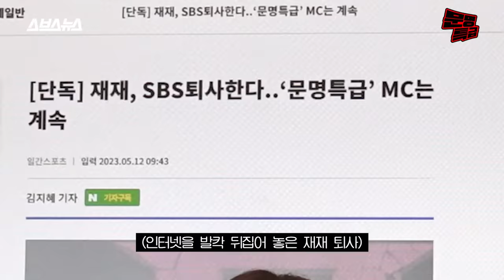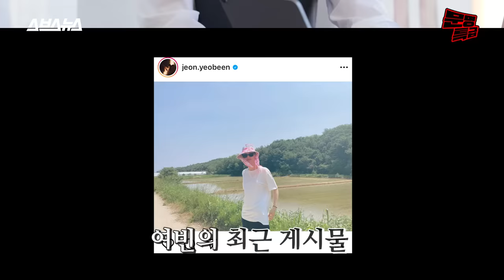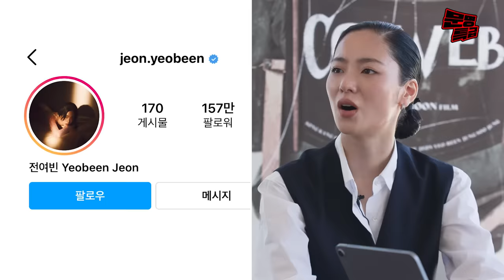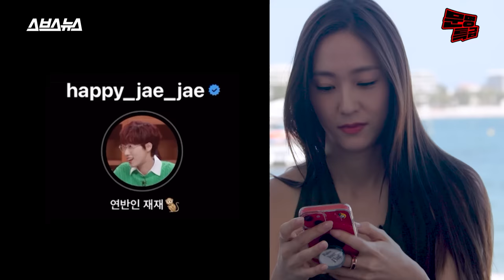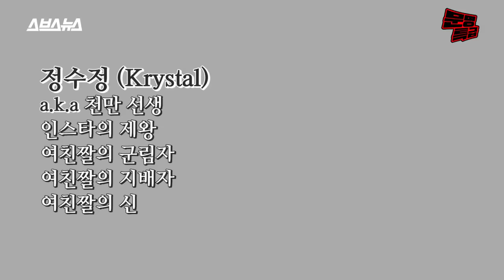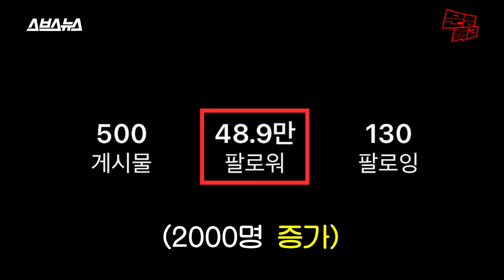(SUB) 1️⃣1000만 정수정 선생이 임수정 전여빈 재재에게 알려주는 핫써머에 인생샷 건지는 비법 / [문명특급 EP.297]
나 어떡해요 언니? 1분 만에 인생샷 건졌어ㄷㄷ
정수정 선생님 괜히 1000만 팔로워가 아닙니다 그려

총괄 기획/하현종  진행/이은재  기획/이규희  구성/이은재 이규희 이지흔  촬영/다올미디어  브랜드디자인/김하경  CG/박도이  행정/박다미 이수아  마케팅/홍솔비  출고/김혜린  자막/윤예빈  프리뷰/강현주  외부 편집/이은지 이한솔 이지현  조연출 · 편집/권나영 정영서  연출/홍민지  제작지원/바른손이앤에이  제작/SBS디지털뉴스랩 크리에이티브 사업부문